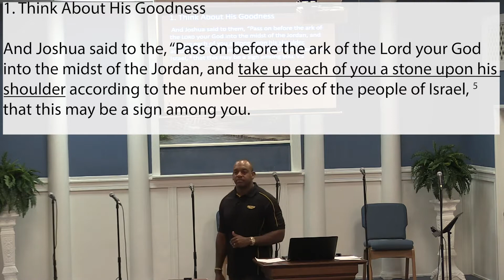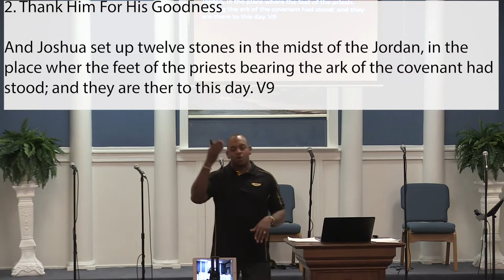Joshua 4: 1-24 "Remember What God Has Done"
Sermon : "Remember What God Has Done"

Text 28th to 95577

In-Person: Dropbox at 1122 South 28th Ave, Hattiesburg, MS 39402